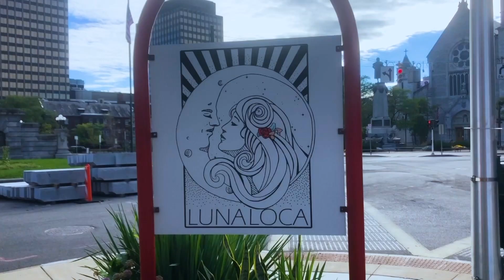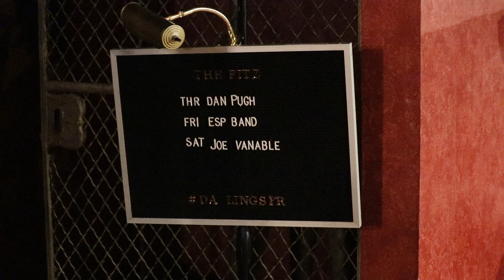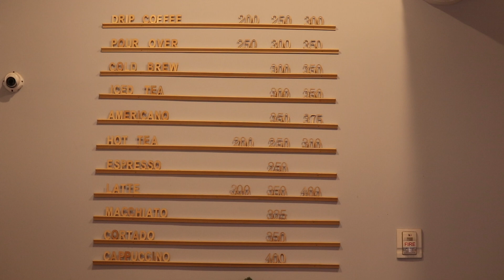Oh My Darling Interview | College Eats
Hello Hungry People! This week we interview the local Syracuse restaurant, Oh My Darling!

This video was filmed in Fall 2022, during our 12th Season!

Executive Producers: Annaliese Pillitteri and Shannon O'Malley